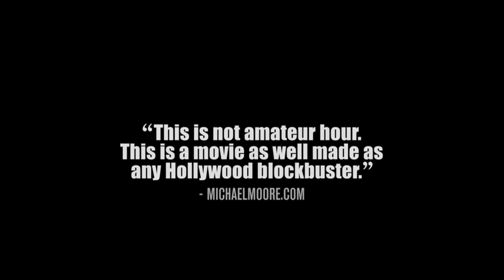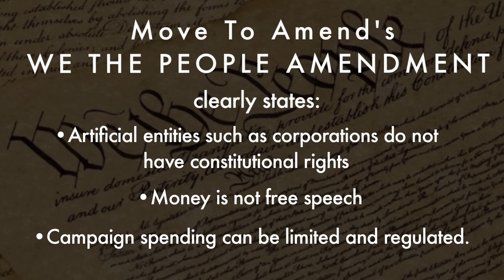Move To Amend Mini Documentary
HELP US FUND A MINI DOCUMENTARY ABOUT OUR MOVEMENT & REACH AN EVEN BROADER AUDIENCE

The Move to Amend coalition has been leading the grassroots effort to build a democracy movement to pass an amendment to the US Constitution which unequivocally states that corporations are not people and are not entitled to inherent rights, and that election spending is not free speech.